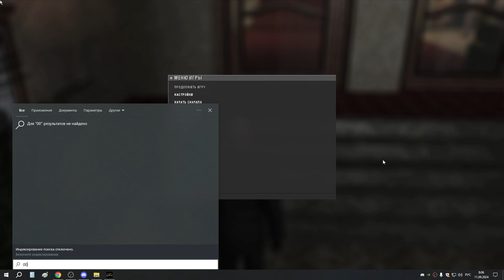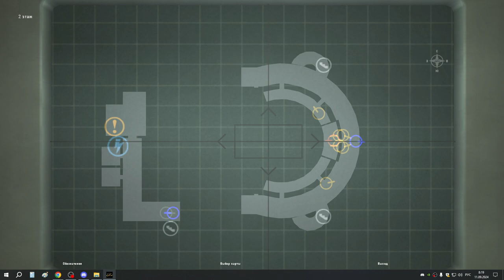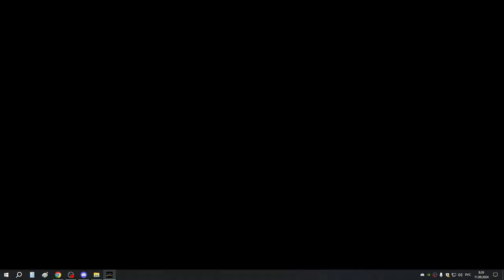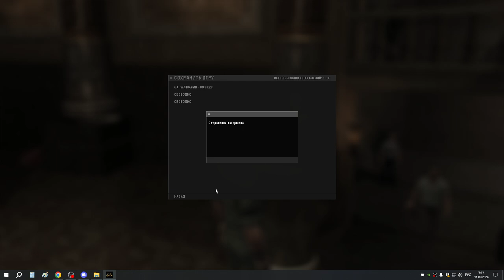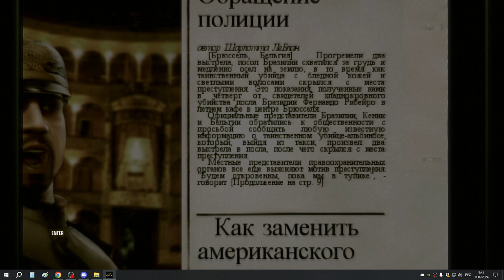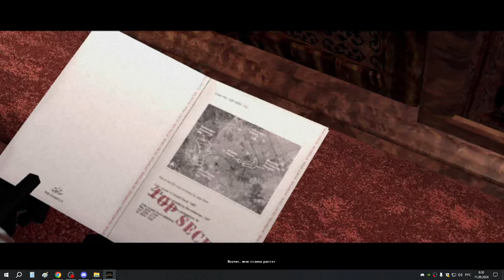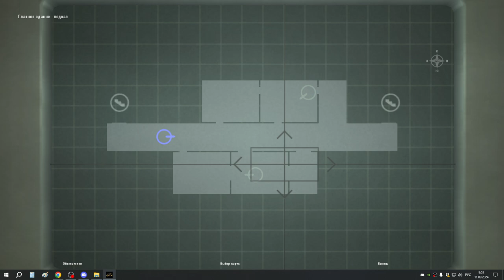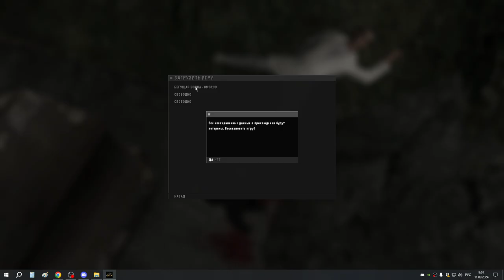4 Несчастный случай в опере